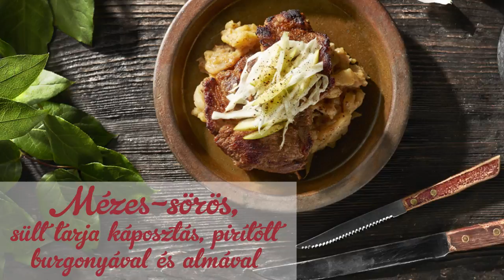Széll Tamás - Mézes-sörös, sült tarja káposztás, pirított burgonyával és almával